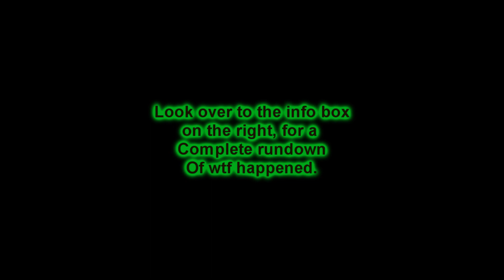Eve Online PvP: Prons vs Junta With Coms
Some of our wartargets were warping off the station we were camping and messin around. But a cyclone warped off the station and i was able to get a point on him and hold him down while the rest of my fleet warped to me. As the cyclone was going down the rest of his fleet started warping to him. we bugged out real quick, but then decided to try and get some more kills. and this is where i started to fraps.

First song is The Ding Dong Song by Gunther
Second song is Big Fat Titties by Prons very own Mr. Bryan Havoc \o/

Ship Used: Rapesader